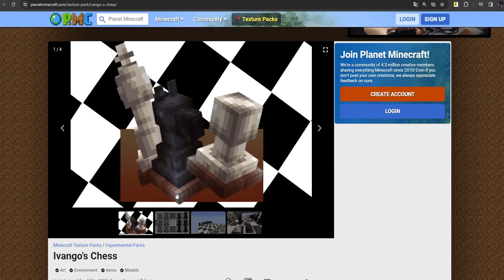TIKTOKOWE MITY od WIDZÓW w MINECRAFT... *sprawdziłem je*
czy sałata to ta co łata?